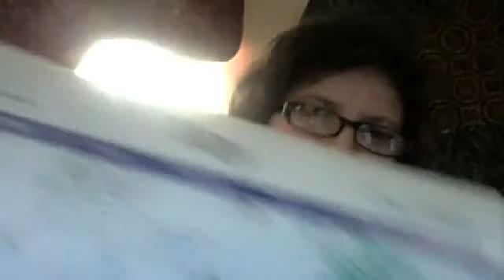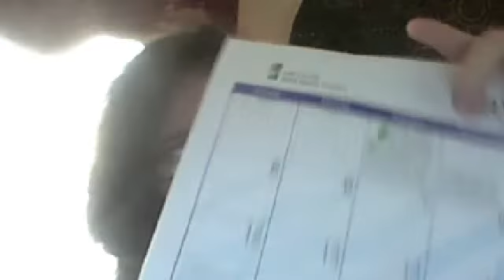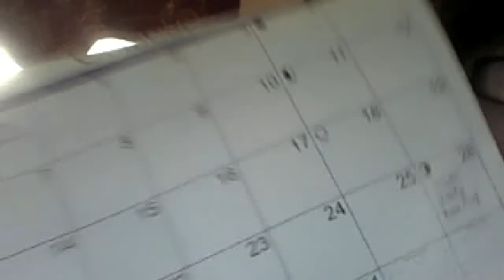summer is here :)